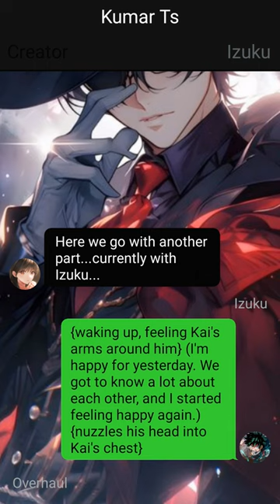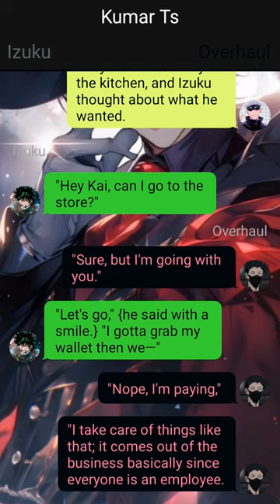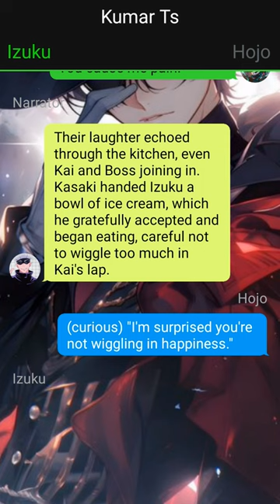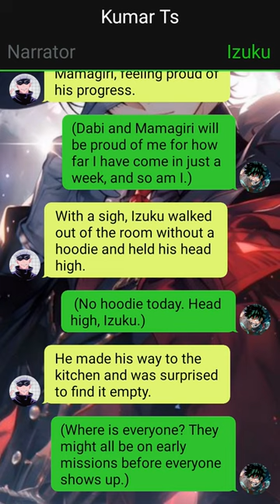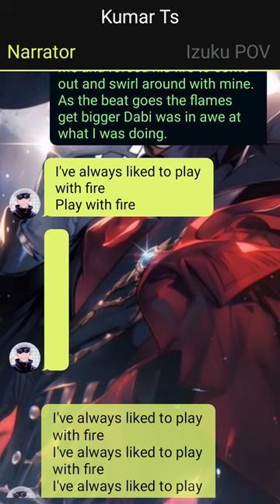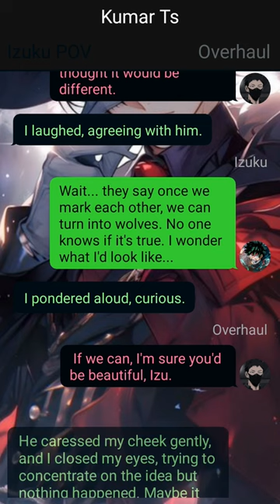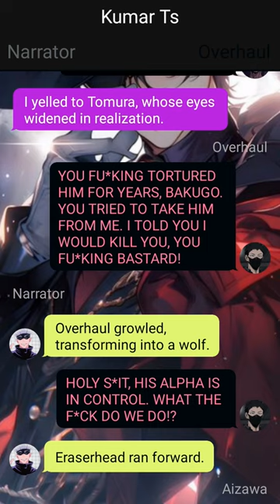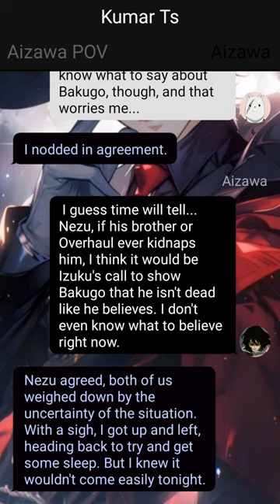Op HeartBroken Betrayed Deku Texting Story//Izuku X ??? // Pt~2 //